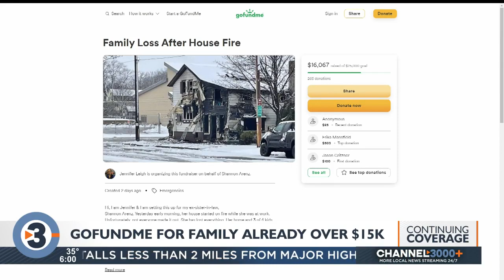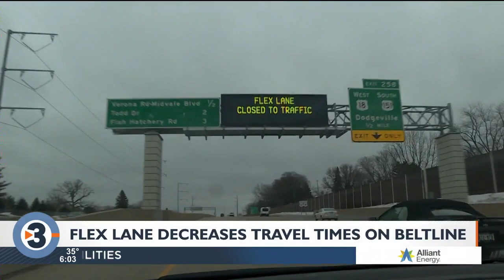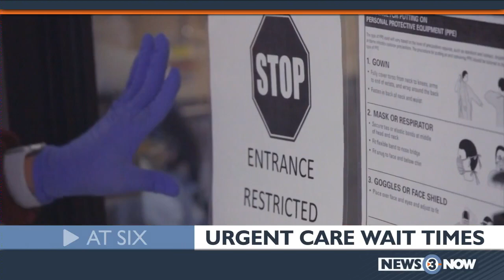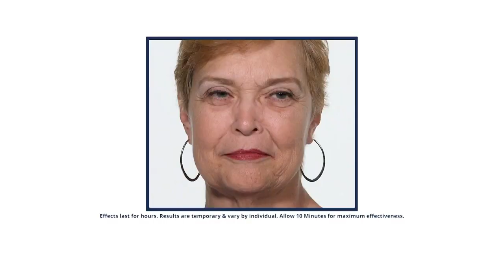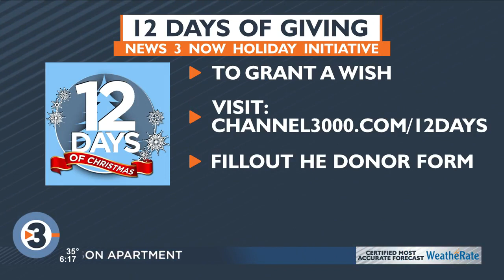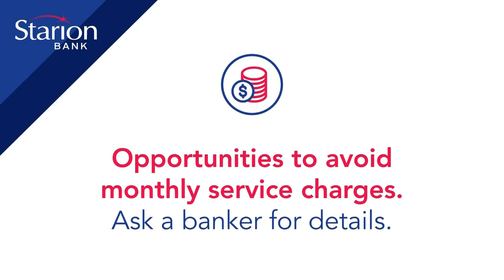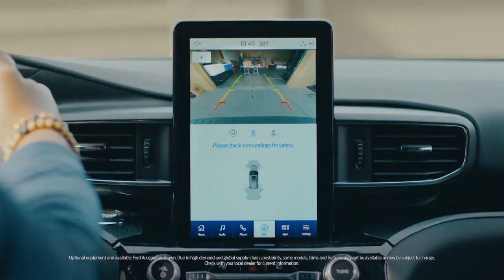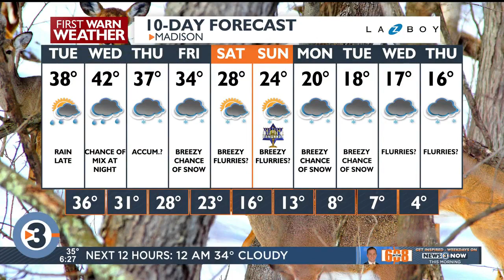News 3 Now at Six: December 12, 2022